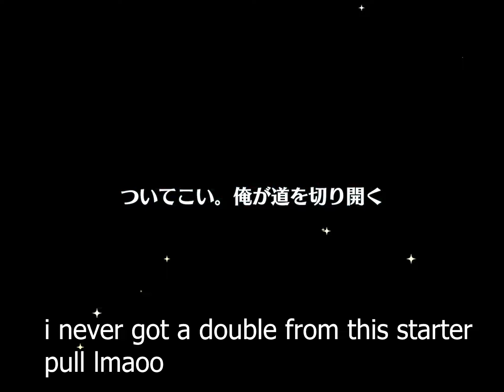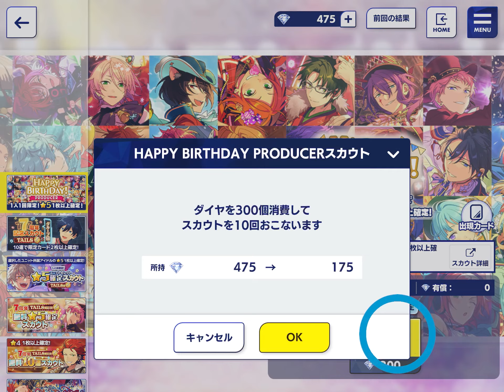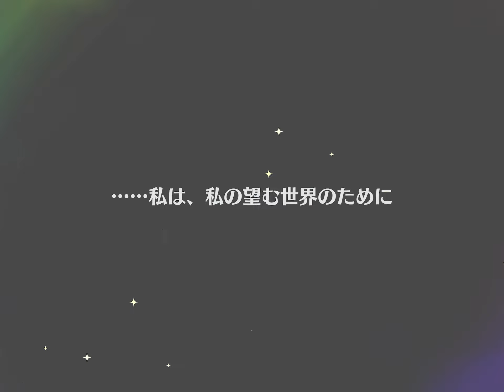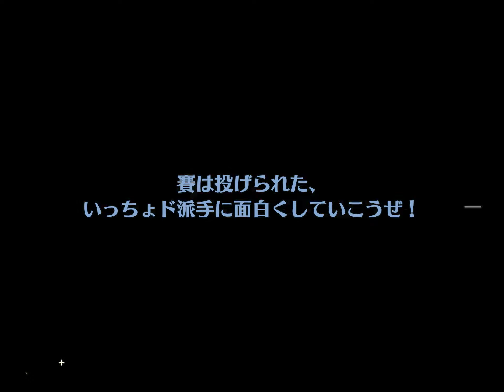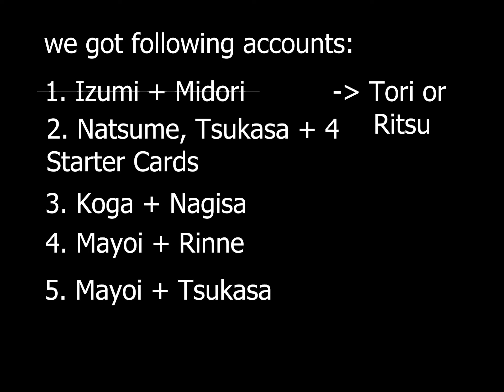Rerolling in Ensemble Stars because I'm drowning in Dias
all accounts have been claimed already im very sorry! hopefully i will be making another reroll session soon!

how do i reroll?